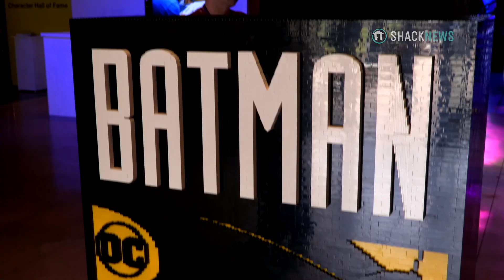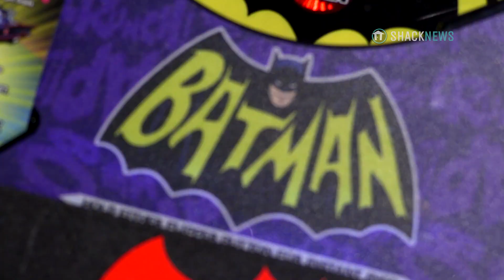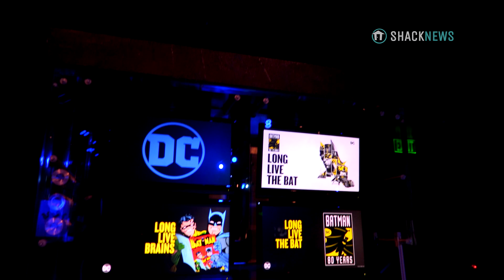Batman 80th Anniversary Museum Tour